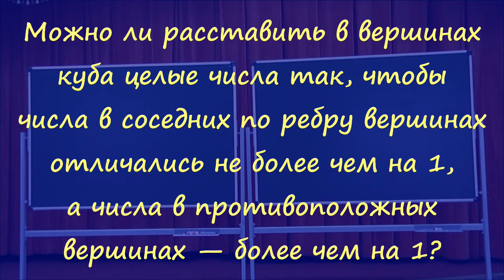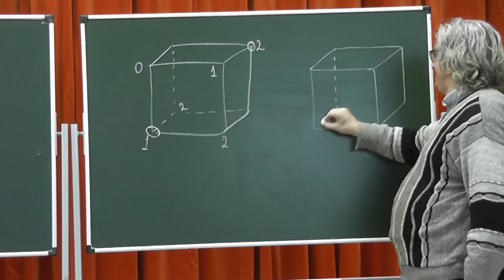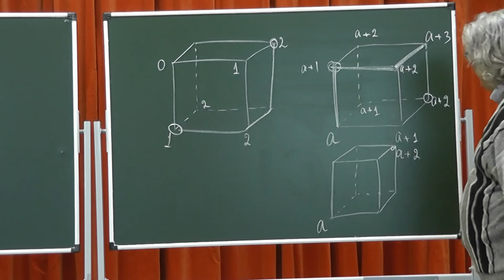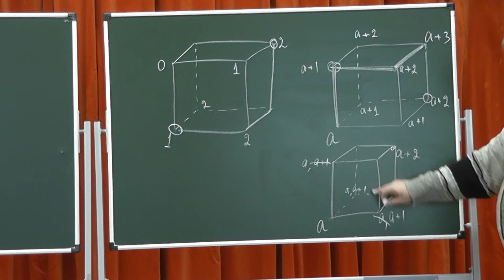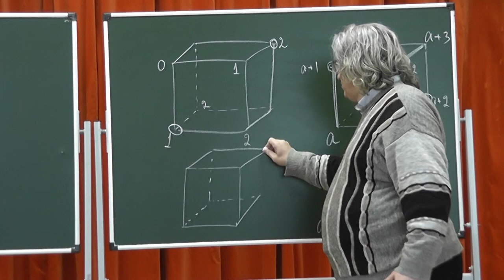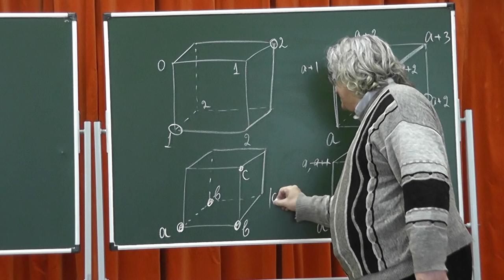96 Соседние по ребру отличаются не более чем на 1, а противоположные — более чем на 1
Можно ли расставить в вершинах куба целые числа так, чтобы числа в соседних по ребру вершинах отличались не более чем на 1, а числа в противоположных вершинах — более чем на 1?